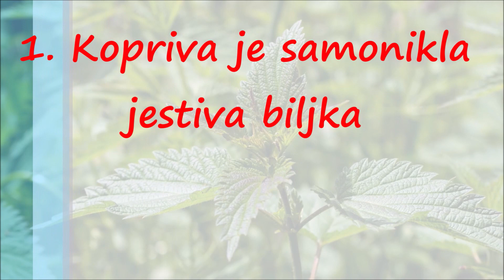Lekovita Svojstva Čudesne Koprive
Kopriva ili žara je prvoklasan tonik i sredstvo za pročišćavanje organizma pa se zato preporučuje rekonvalescentima, slabim i anemičnim osobama.

Piše:
Momčilo Antonijević
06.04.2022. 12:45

Kopriva

Ad
Svi delovi koprive su lekoviti, njeni mladi izdanci koji se već pojavljuju, koren koji se vadi na jesen i seme koje se sakuplja u avgustu. Francuski travar Moris Meseže voleo je da kaže da ako sa izleta treba da se vratimo samo sa jednom biljkom, da to počasno mesto treba da pripadne koprivi.

Možda vas zanima
Maslačak i kopriva čiste organizam
Dragocen i jeftin lek: Kopriva je efikasna kod mnogih boljki
Kopriva žari, pali i umornu dušu razgali
List koprive je verovatno najbolje biljno sredstvo protiv anemije. Ova biljka je jedan od najboljih izvora hlorofila, zelenog pigmenta, koji povećava broj eritrocita i hemoglobina u krvi. Sveže isceđeni sok koprive je izuzetno sredstvo za lečenje malokrvnosti i jačanje organizma. Najbolje je koristiti sveže isceđen sok koji se dobija mlevenjem sveže, mlade i dobro oprane koprive na mašini za meso ili u blenderu i ceđenjem ovog soka kroz dvostruki sloj sterilne gaze.

Klasični čaj od koprive se sprema tako što se 2 kašike njenog usitnjenog lista ili korena preliju šoljom ključale vode, poklopi i ostavi pola sata
Klasični čaj od koprive se sprema tako što se 2 kašike njenog usitnjenog lista ili korena preliju šoljom ključale vode, poklopi i ostavi pola sataFoto:
Pored hlorofila kopriva sadrži i tanine, glikokinin – supstancu koja snižava nivo šećera u krvi, mnogo vitamina C i K, fosfor, magnezijum, natrijum, kalijum, kalcijum, mravlju, sirćetnu i kremnu kiselinu, acetilholin, histamin. Za razliku od spanaća i zelja, kopriva ne sadrži štetnu oksalnu kiselinu i zato je ove namirnice bolje zameniti koprivom. Ako niste dosad, koprivu obavezno uvrstite u svoju kuhinju!

Ad
Ova biljka daje izvanredne rezultate kod reumatizma, proliva, kamena u bešici, dijabetesa, niskog krvnog pritiska, unutrašnjih i spoljnih krvarenja, naročito u kombinaciji sa rusomačom, virkom i nevenom.

Koren koprive veoma je bogat sitosterolima, posebno važnim za nesmetano funkcionisanje prostate. Sam ili u kombinaciji sa sitnocvetom mlečikom i rujevinom, koren koprive koristi se protiv benignog uvećanja prostate.

Koren koprive uspešno se upotrebljava za jačanje korena kose i protiv peruti. Kosu nakon pranja šamponom i vodom isperete jakim čajem od koprive ili izmasirajte teme tinkturom ove biljke.

Žarenje koprivom kao terapija je jako stara metoda koju su upotrebljavali stari Rimljani za lečenje reumatizma i artritisa. Ovo je potpuno opravdano jer kopriva sadrži mravlju kiselinu u sitnim dlačicama po lišću i stabljici. Pozitivan efekat imaju i kupke od biljke sa korenom uz dodatak etarskog ulja ruzmarina ili kleke.

Deluje i diuretično, blagotvorna je za sve probleme sa bubrezima i mokraćnom bešikom, tako da pospešuje eliminisanje toksina iz organizma. Upravo zbog toga se koristi protiv ekcema, kožnih alergija i, paradoksalno, koprivnjače.

Ova biljka je jedan od najboljih izvora hlorofila, zelenog pigmenta, koji povećava broj eritrocita i hemoglobina u krvi

Organsko đubrivo za cveće od koprive
Ðubrivo se spravlja tako što se 1 kg stabljika i lista koprive isecka, stavi u drveni ili plastični sud i nalije sa 10 l vode. Poželjno bi bilo da voda za dolivanje bude kišnica, ali ako nema uslova za njeno sakupljanje, može se koristiti i odstajala voda. Sud ne treba da bude do vrha napunjen jer tečnost peni. Sud se ostavi da stoji na suncu, masa se meša najmanje jednom dnevno. Pošto prilično neprijatno miriše, na ustajalu vodu iz vaze za cveće, dobro je sud tokom fermentacije držati malo dalje od kuće. Ðubrivo je gotovo nakon 15 dana kada dobije tamnu boju i više ne peni. Može koristiti za zalivanje zemljišta oko biljaka ili folijarno, za prskanje biljaka. Ako se koristi za zalivanje razblažuje se vodom u odnosu 1:10, a ako se koristi folijarno, pre upotrebe mora se procediti i razblažiti vodom u odnosu 1:10 do 1:25.